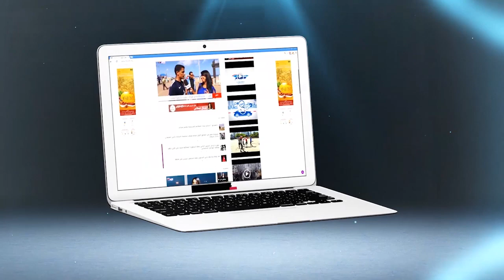زوجة مغربية صريحة..إيلا خانِّي راجلي نسمح ليه ماشي مُشكل